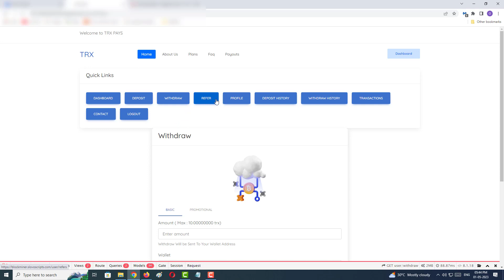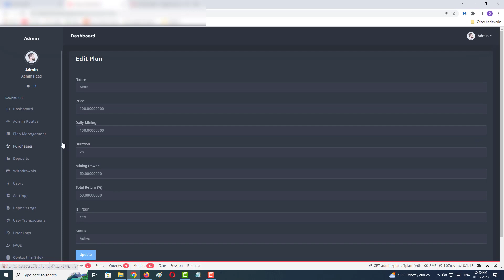How to Buy Mining Script Cheapest Price | Block Miner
File Receiving Time : Instant

All Add-Ons
Scraper Software
Etc...